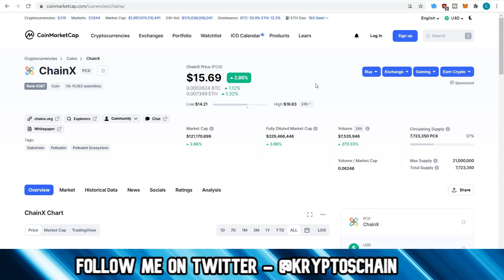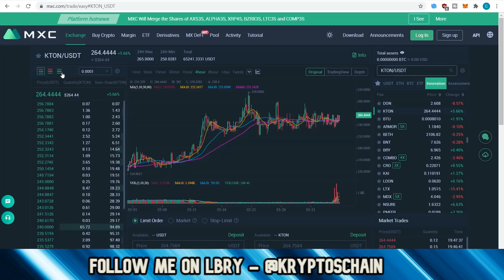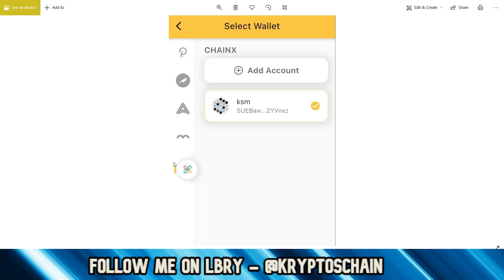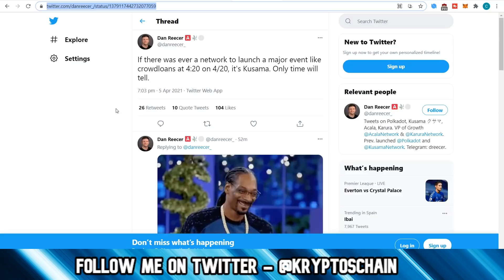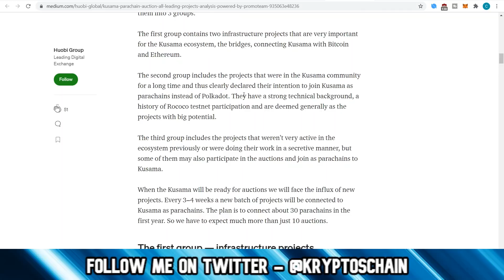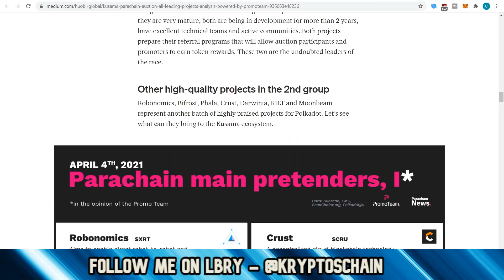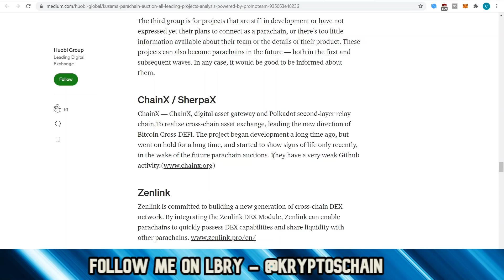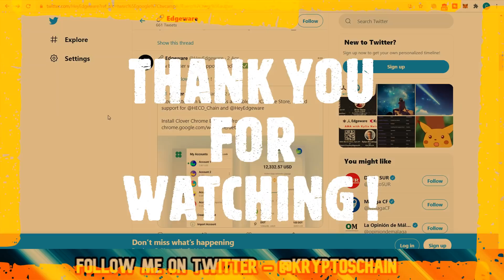Polkadot News Today | Parachain Auctions Date Announced !!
In this Cryptocurrency Polkadot Eco Update video, I look at the latest from ChainX, Darwinia and Edgeware but also talk about an important announcement with regards to the Parachain Auctions launch date on Kusama !

00:00 - Polkadot Eco Summary
02:09 - ChainX (PCX) Price Talk
05:16 - Darwinia (KTON) Price Talk
09:13 - Parachain Auctions On Rococo
10:41 - KeyFi
12:28 - PolkaWallet Adds ChainX !!
13:23 - Darwinia Staking
17:33 - Kusama Parachain Auctions Date Announced !!
19:55 - Huobi Supporting Parachain Auctions
21:06 - Detailed Explanation On Parachains
36:45 - Edgeware